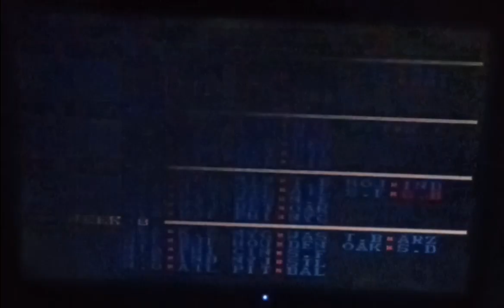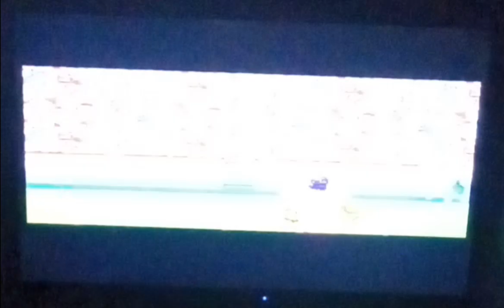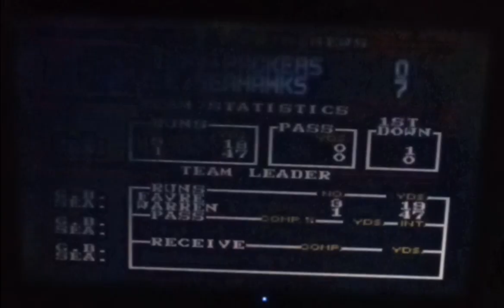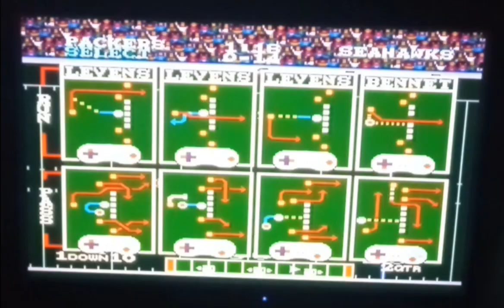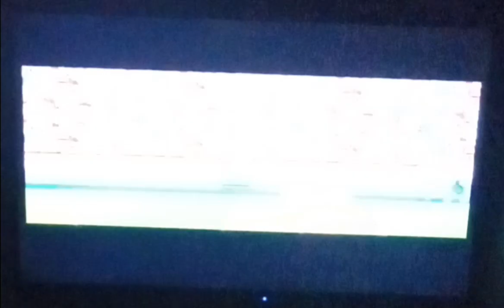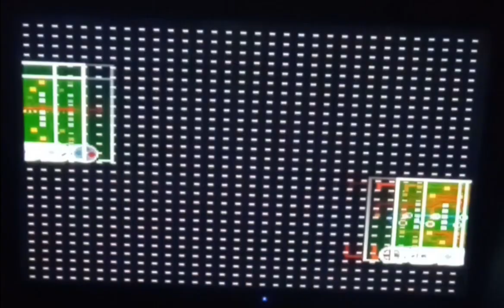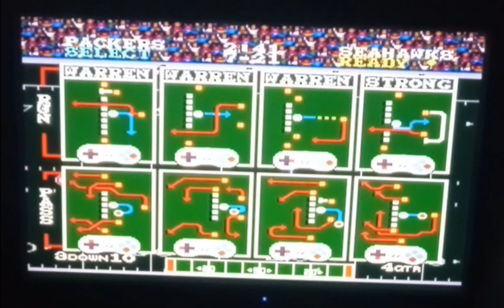Tecmo Super Bowl (1996) Livestream (Week5) 🆚 Seahawks